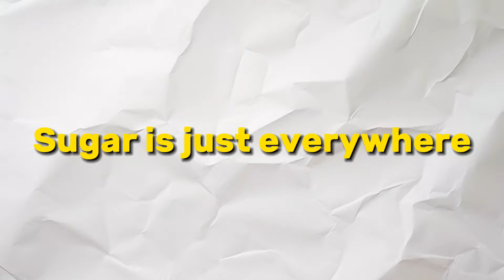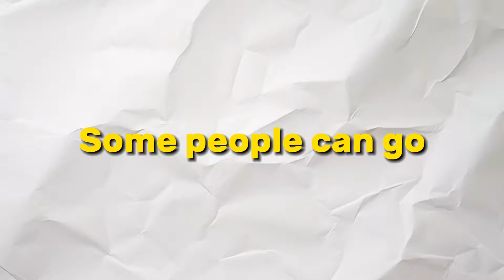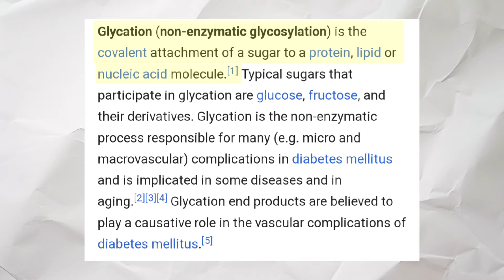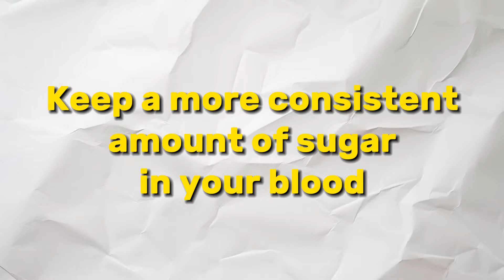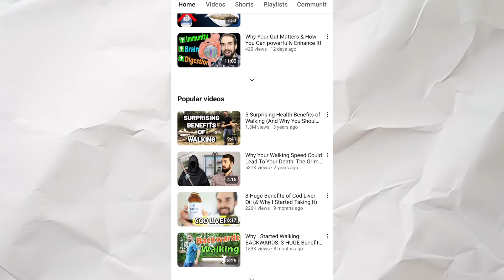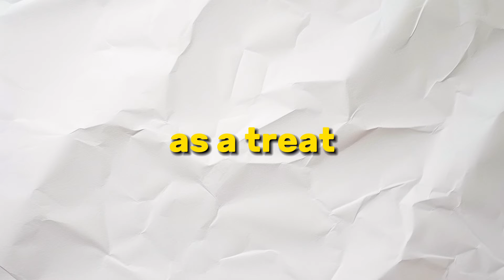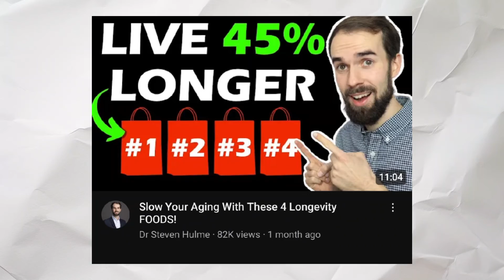How Sugar INCREASES YOUR AGING & Damages Your Body!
Sugar is everywhere! We all know it not good for us however so many don't realise just how bad it can be when consumed in exxcess (which the average person in the west does).

In this video I dive into exactly how sugar can affect your body from damages certain tissues over time to even making you look older (increasing your aging).

If you need help cutting sugar out, check this video out where I go through how to make this process way easier on yourself

📖 5 Critical Rules For Weight Loss and Health. A Short eBook (downloadable PDF).

☕️ Exhale COFFEE - Super Healthy Organic Coffee I drink Everyday. Get your first bag FREE using my code "DRSTEVENFREE" at checkout

My Gear:
📸 Canon M50:

CHAPTERS:
0:00 Sugar Has Huge Impacts On Your Body
1:36 Your Body MAKES It's Own Sugar
3:03 Glycation = Binding of Sugar To Protein
3:40 Increased Disease!
5:12 A1C Test = Amount Of Sugar Bound To Blood Cell
5:39 Lack Energy?
7:40 Best Way To Lose Weight?
9:03 How Does Sugar Affect Aging?
10:14 Cancer Feeds On Sugar!
10:48 How To Look Younger?
11:31 How To Avoid Sugar?
12:00 Buy Single Ingredient Foods
12:30 Don't Forget Carbs!
13:07 Drinks?
13:53 A Hack To Reduce Affects Of Sugar
14:37 5 Critical Rules For Weight Loss & Health
15:02 How To Kill Your Sugar Addiction!